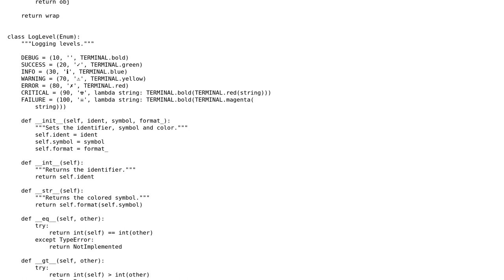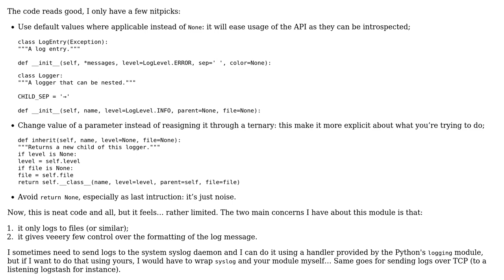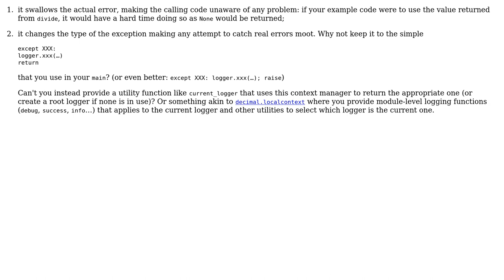Code Review: Logging library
With thanks & praise to God, and with thanks to the many people who have made this project possible! | Content (except music & images) licensed under CC BY-SA | Music | Images & others | With thanks to user Richard Neumann user 301_Moved_Permanently and the Stack Exchange Network Trademarks are property of their respective owners. You are responsible for your own actions.